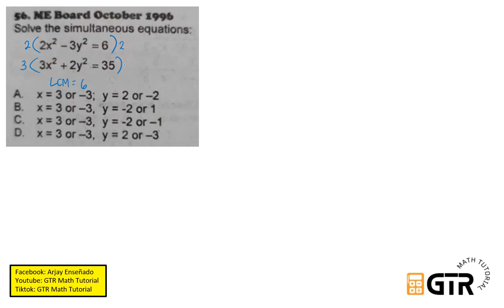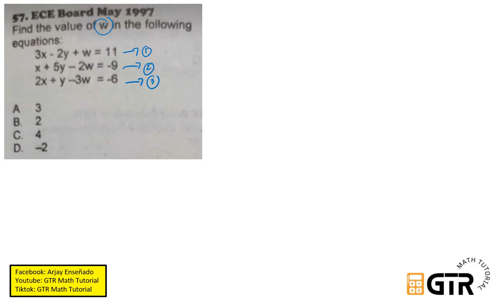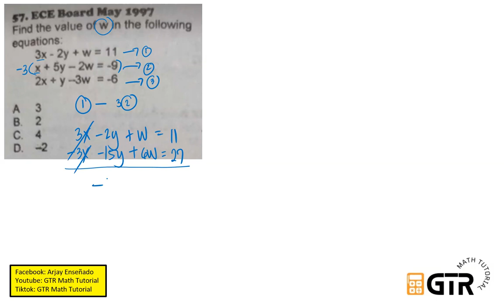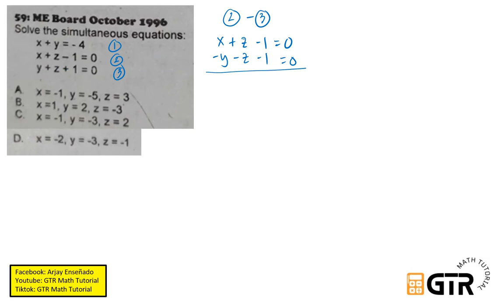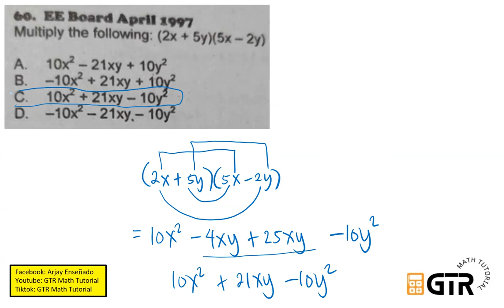1001 SOLVED PROBLEMS IN ENGINEERING MATHEMATICS | Day 2 (56-60)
Solving simultaneous equations | Solving Three Unknowns | Product of Binomials